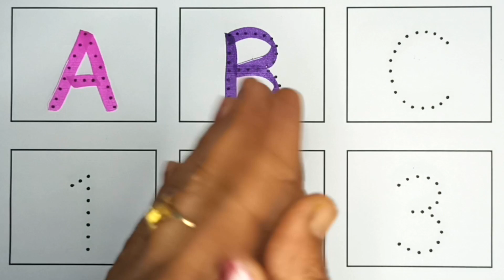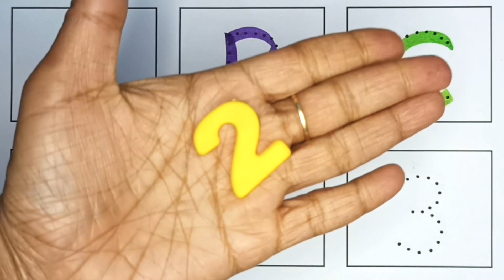A for apple, B for Ball, English Alphabets, छोटे बच्चों की पढ़ाई, toddlers abcdsongs kidssong 333